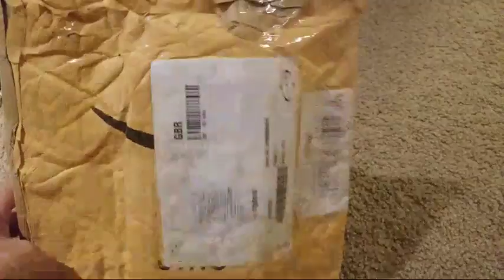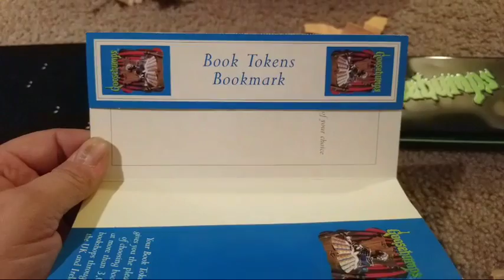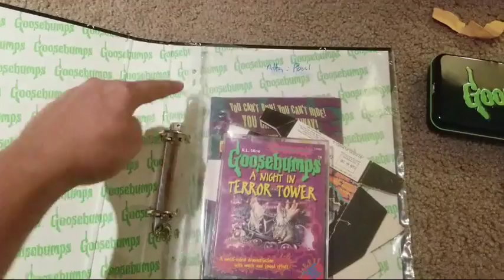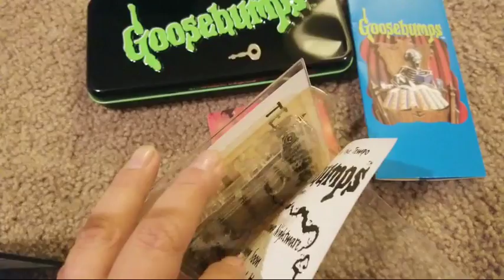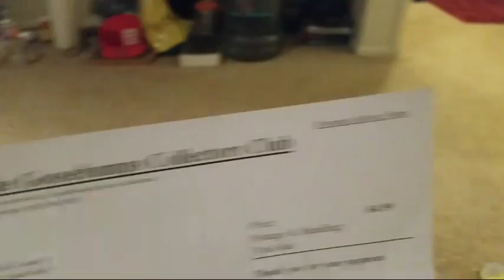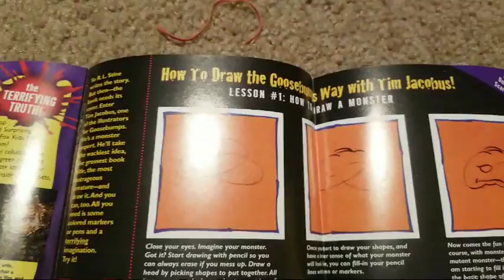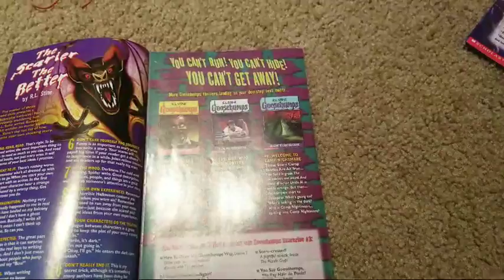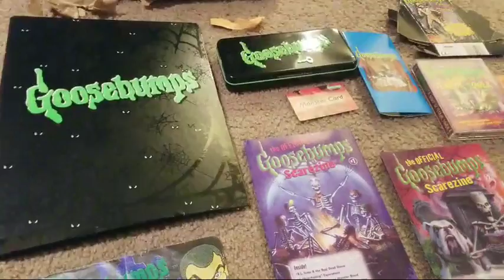Goosebumps UK Fan Mail Unboxing!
UK unboxing! from Paul